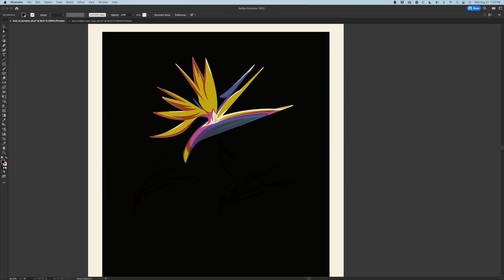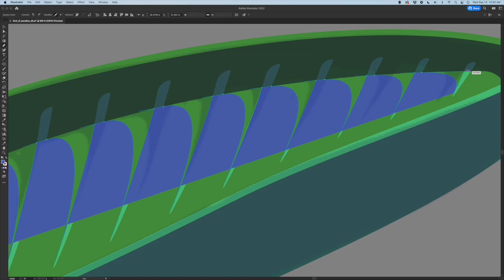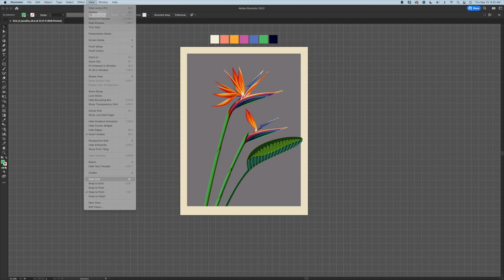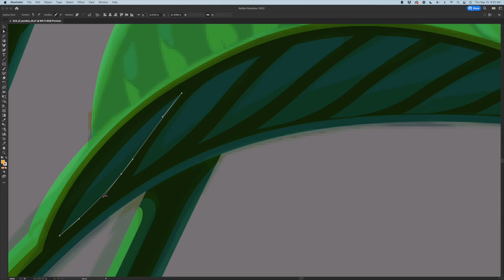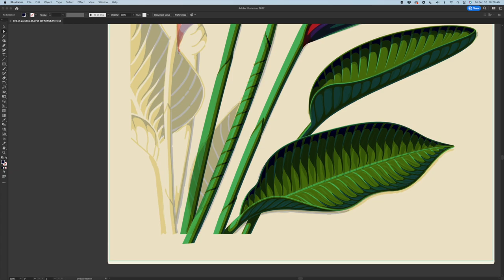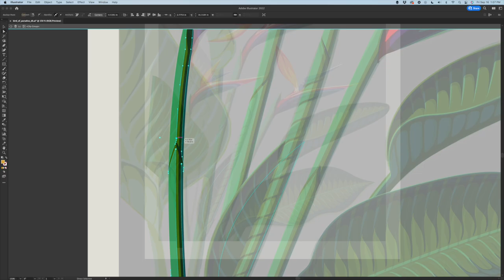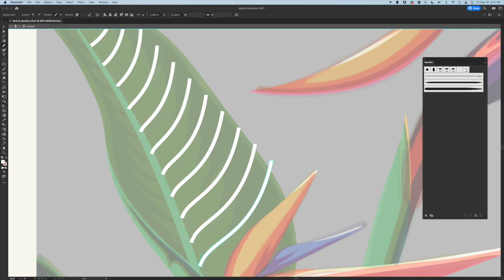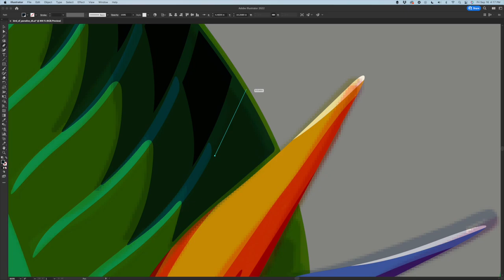Bird of Paradise Art Print Process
For the latest addition to our collection of DKNG art prints, we decided to turn to the world around us and be inspired by nature, namely the Bird of Paradise plant found in Southern California. Unlike many of our prints that rely on lots of texture and effects to lend a sense of realism, for Bird of Paradise we decided to strip down our process to illustrating just basic shapes and flat colors, and allowing transparent inks in the layering of the screen printing process itself to give the print it’s multi-color stylized appearance.

The Bird of Paradise art print is an 18” x 24” six-color screen print on 100lb Cougar Natural cover stock. The print is part of an open edition, signed by DKNG and includes a subtle embossment of the DKNG logo to ensure authenticity.

Check out our initial color sketch of the design, close-up photos, and a video documenting our process